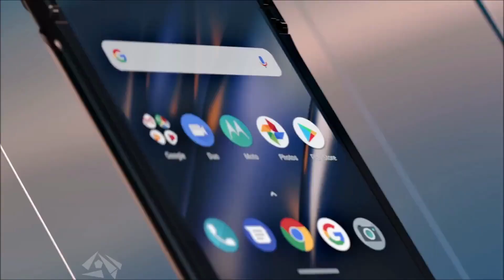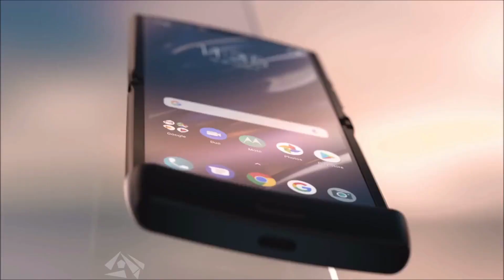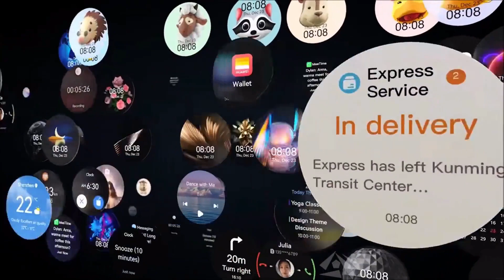BEST FLIP SMARTPHONE TO BUY IN 2025 | TOP 5 SMARTPHONES 2025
Links to the Flip Smartphones we mentioned in the video:

5. Moto Razr 5G
4. Samsung Galaxy Flip 3
3. Huawei P50 Pocket
2. Moto Razr 2022
1. Samsung Galaxy Flip 4

Best Selling Smartphones

Computer Build:
AMD Ryzen 3 1200:
MSI Gaming AMD Ryzen B350 DDR4:
DeepCool TX Mid Tower Tesseract:
Kingston Technology HyperX Fury 16GB:
XFX Radeon RX 560 1295MHz,4gb GDDR5:
WD Blue 250GB Internal SSD:
WD Black 1TB Performance Mobile Hard Disk Drive:
Corsair CX Series 550 Watt 80 Plus Bronze:
32" TV HDTV LED 720p Element: